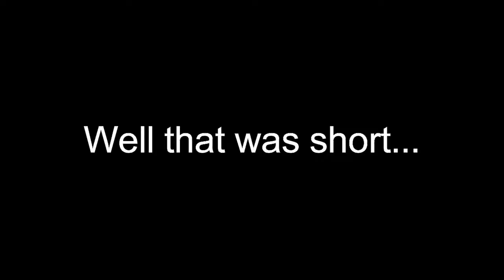Baldi sing School x Dadbattle and the other Baldi is now Daddy Dearest|3 Baldi's FNF Mods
Here the link for 2 Mods (or 3 Assets):

1. Baldi over Week 6 v9

2. Baldi's School x Dadbattle (for Baldi over Week 6 v9)

3. Baldi Over Daddy Dearest